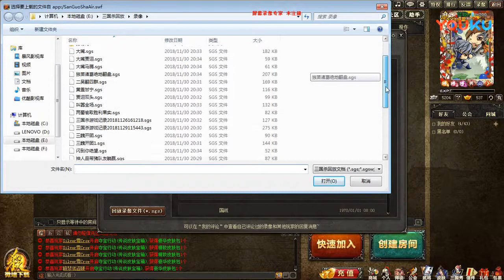蓝烟三国杀国战 典丕血虐四群三吴 贾诩愤怒南蛮双雄 20181207 超清